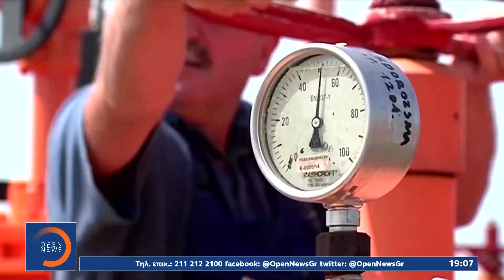Σε πλήρη εξέλιξη το ενεργειακό θρίλερ στην Ευρώπη: Κλειστός ο Nord Stream - Στα ύψη οι τιμές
Γίνετε μέλος στο κανάλι του OPEN για να αποκτήσετε πρόσβαση σε προνόμια:
Στα ύψη πετούν οι τιμές του φυσικού αερίου και του ηλεκτρικού ρεύματος, καθώς το ενεργειακό θρίλερ κορυφώνεται στην Ευρώπη. Ο Nord Stream παραμένει κλειστός τουλάχιστον μέχρι την 21η Ιουλίου και η Γηραιά Ήπειρος κρατά την ανάσα της, ενώ ετοιμάζεται να ανακοινώσει έκτακτο πακέτο μέτρων με μέτρα που θα περιλαμβάνουν και ψαλίδι στη ζήτηση φυσικού αερίου.